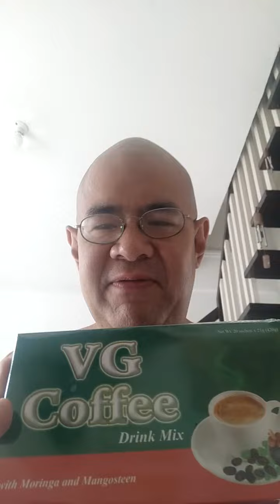VG COFFEE DRINK. W / Mangosteen & Moringa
VG COFFEE DRINK
W / Mangosteen & Moringa

( Feb.7,2023 )

Benefits ;

* Cleanses / Detox Toxins
    Inside The Colon...
*Physically Fit & Healthy...
* Boosts Immune System..
& Much More..

Ingredients ;

Malunggay..                  , Acasia Gum..
Mangostee..                  , Stevia..
Non-Dairy Creamer..    , Coffee..
Calcium Lactate..

FB / TXT / PM
Christine Tan